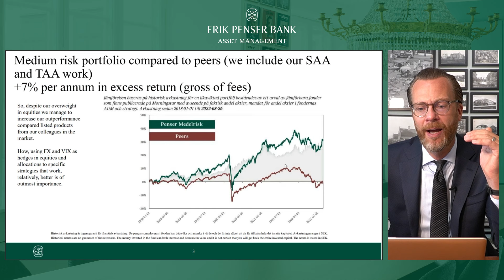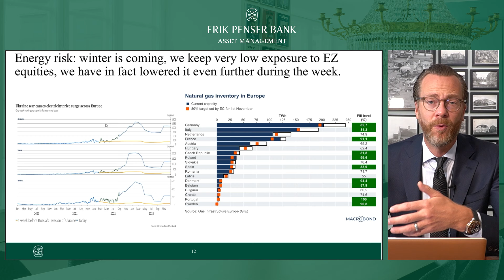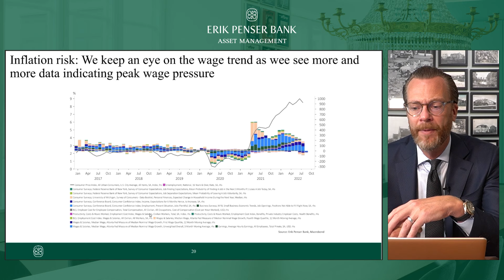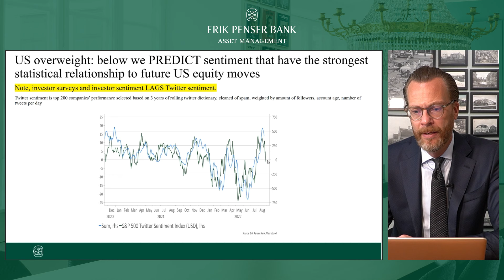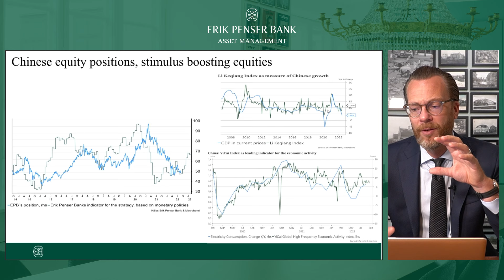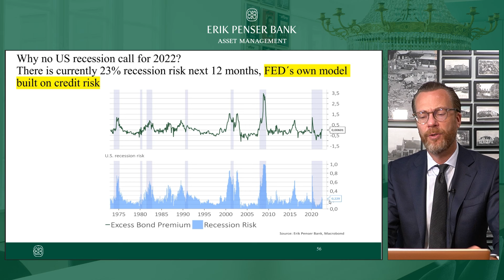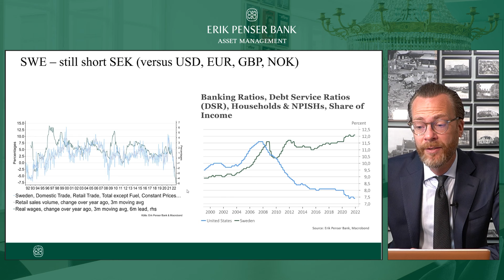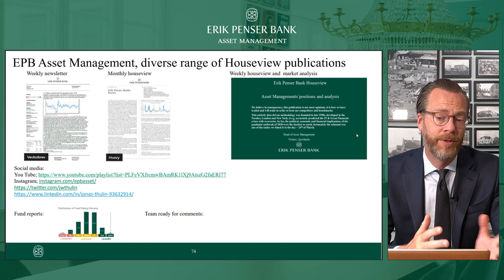House View - Jonas Thulin - September 2nd 2022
The market turmoil continues and we derive why we are still overweight equities and have bought into India (in EUR). We still see no recession in US or Asia, for the coming 12 months, and we still allocate 0% to Eurozone equities. We take a dive into the Swedish markets as well. Our medium-risk portfolio outperforms global benchmarks by +10%.